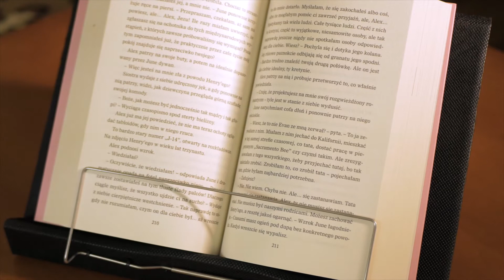Recenzja pulpitu do książek 4TEXT | Michał Oziębły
Od pewnego czasu używam podkładki do książek 4TEXT i bardzo ułatwia mi życie. Z racji tego, że projekt ten można wspierać do końca miesiąca, postanowiłem nagrać ten film.